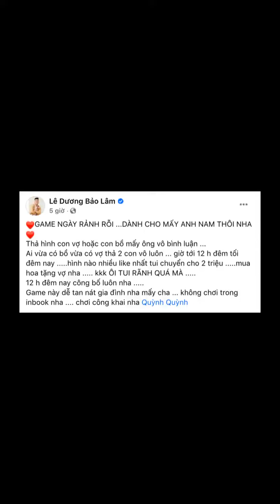Lê Dương Bảo Lâm mở đại hội “dìm” vợ và treo thưởng 2 triệu: Ánh mắt lườm chồng sắc lẹm của Quỳn...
Lấy chồng có trọn combo nhây - lầy và "hề hước" sẽ thú vị cỡ nào? Nhìn vào cuộc sống hôn nhân của Lê Dương Bảo Lâm và Quỳnh Quỳnh sẽ rõ. Trong khi các ông chồng thi nhau nịnh nọt và tung "nóc nhà" lên mây xanh thì Lê Dương Bảo Lâm chỉ luôn trong tư thế "canh me" mọi khoảnh khắc khó đỡ của vợ để đăng ảnh "dìm" không thương tiếc lên mạng xã hội.
Mà trêu vợ 1 mình cũng chán, trong ngày đầu giãn cách xã hội rảnh rỗi ở nhà nên Lê Dương Bảo Lâm đã tìm đồng minh bằng cách mở "đại hội dìm vợ" trên Fanpage cá nhân. Theo thể lệ cho Lê Dương Bảo Lâm đưa ra, cuộc chơi này chỉ dành cho nam giới và người chơi phải đăng công khai bức ảnh vợ hoặc b...